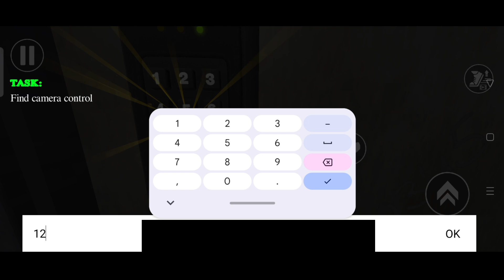Monster Story Toilet Escape Chapter 1 And 2 Helloween Update Gameplay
Monster Story Toilet Escape Chapter 1 And 2 Helloween Update Full Gameplay

Game Link

More Gameplay Video